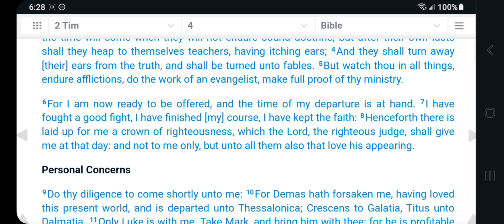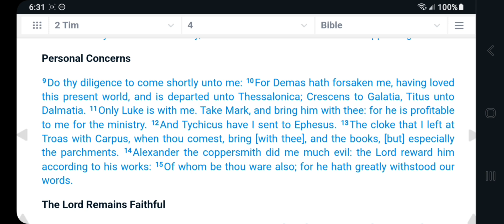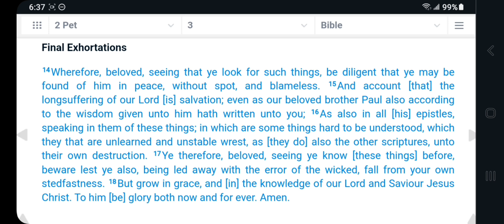"....but now commandeth all men every where to repent:..." Paul the Apostle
Here is a list of scripture that you can look at for yourself to see if indeed Paul was apostate.
acts 21:21
philippians 2:7
romans 7
Corinthians 12:7
ephesians 4:11, and 2:15

Here is a copy of one of the comments from the person who claims Paul is apostate, you can read it for yourself.

"A, paul never said you must reoent, Jesus did. Luke just recorded what paul did in acts, and you should read acts 21:21 again, then philippians 2:7, romans 7, Corinthians 12:7, ephesians 4:11, and 2:15. 2nd Peter was not written by Peter, and that is the worst "endorsement" I've ever heard maily because when you read it with an open mind it could be read either way, pro/anti, and it still doesn't say hes an apostle, just dearly beloved which is just a nice introduction. Mark is not pro paul, nither is Luke, James is definitely anti paul, revelations is 100% anti paul, Jesus is anti paul and calls him out multible times, and there is at least two prophecy about paul, the benjamite wolf, then by the prophet Jeremiah. Then Habakkuk 2 has a vision and hes told by God to write down. I know i know, i need to make a longer list of pauls blasphemys for you too see."